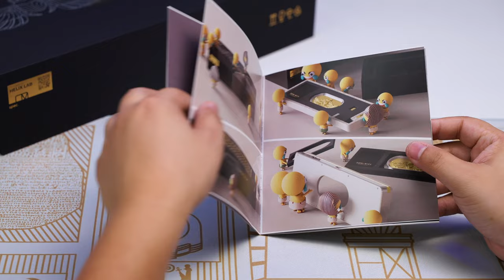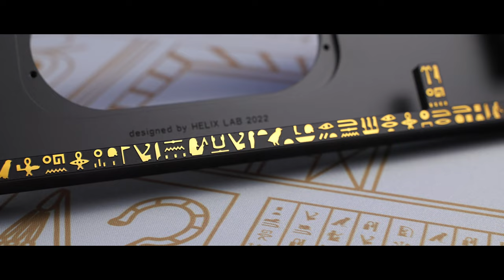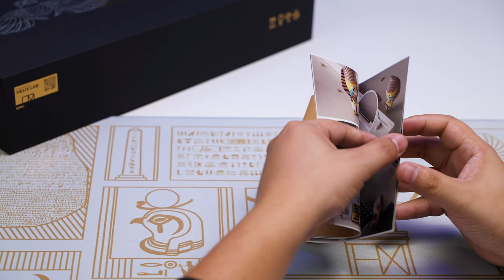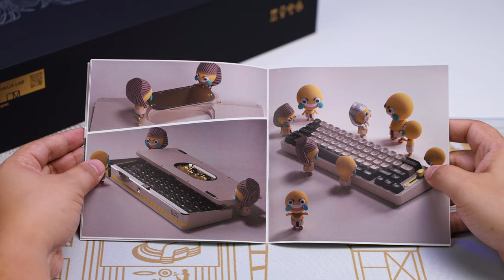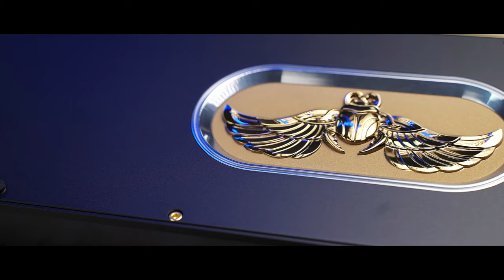Helix Lab AARU 65 Build and Typing Sound Test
Keyboard:  AARU 65
Manufacturer: Helix Lab
Switches: 长春花轴 - Y&R （45g / Top housing:Nylon / Bottom housing:Nylon / Stem:Nylon )
Keycaps: Valley of the Kings - Helix Lab
Plate Material: Alu
Mounting:  Gasket mount
Cable: FBB